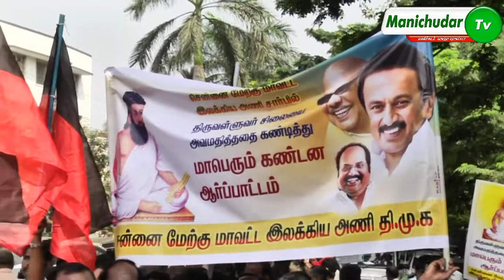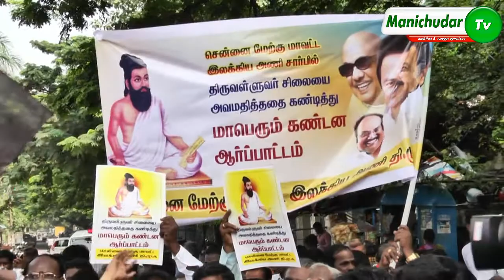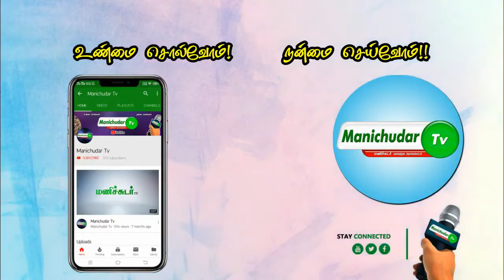திமுக ஆர்ப்பாட்டம்.| வள்ளுவர் கோட்டம்